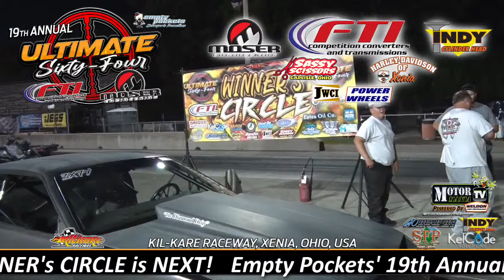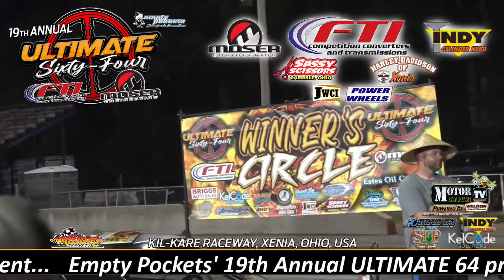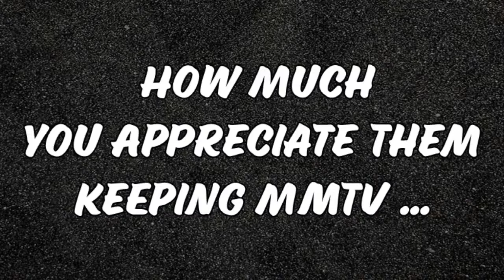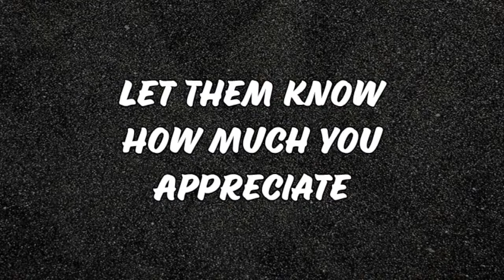19th Annual Ultimate 64 - Sunday part 2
It's one of the oldest big dollar shootouts in the mid west with a rich 19 year history.  Notables like Kenny Underwood and Wes May have graced the winners circle over the years and you have to wonder who will be crowned the 19th champion!

There are numerous shootouts along with 3 big money races.  There's a class for everyone, including Jr Dragster shootouts all three days along with Harley Davidson of Xenia motorcycle races!

19th Annual Ultimate 64 - Sunday - Part 2
0:00     INDY Cylinder   Heads Ultimate $10K Final
7:51     Winner Circle